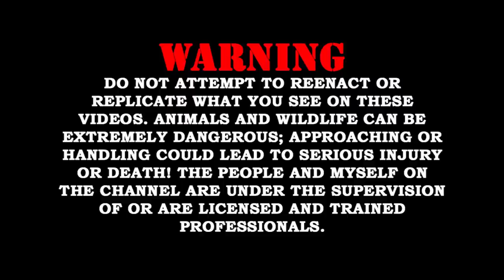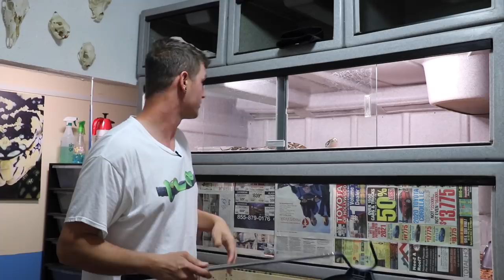SOME FUN IN A SNAKE ROOM???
Will Nace
13762 W State Road 84
PMB # 189

BIG THANK YOU to our Patrons, you all are truly amazing and your support is greatly appreciated. If you are interested in checking it out, the link is below:
Teespring Merch...
Photography...
Amazon Wish List